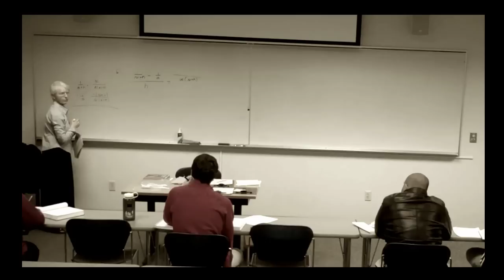Seattle University - An Incredible Campus in a Beautiful City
Founded in 1891, SU is a Jesuit Catholic university located in Seattle's Capitol Hill neighborhood. The University has more than 7500 students and U.S. News and World Report's ranks Seattle U in the top 10 universities in the West. Check out our Incredible Campus right in the heart of Seattle.